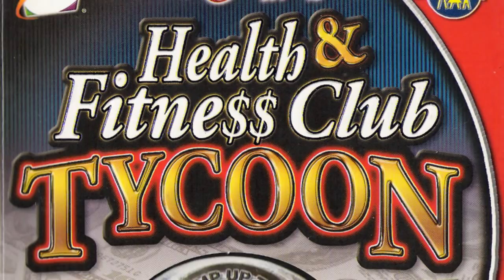Background Music - Health & Fitness Club Tycoon Soundtrack (PC)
Game: Health and Fitness Club Tycoon
System: PC
Track: Fitness Background.ogg